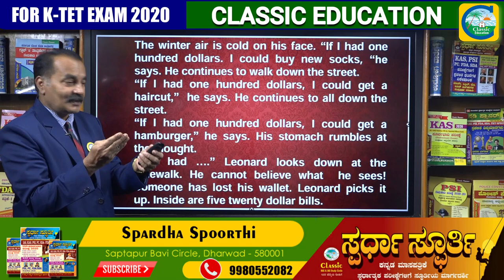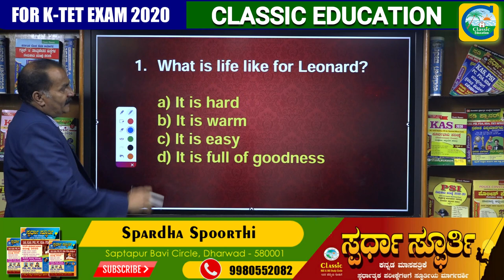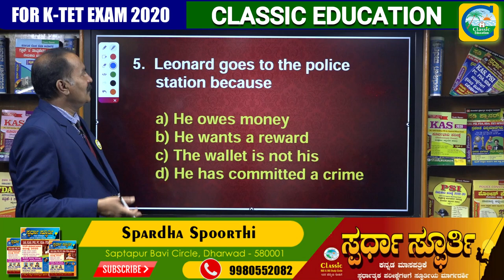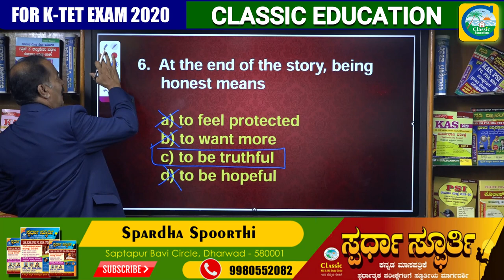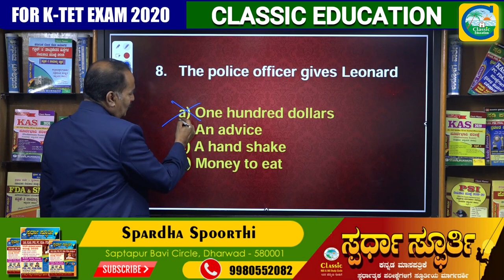ಕರ್ನಾಟಕ ಶಿಕ್ಷಕರ ಅರ್ಹತಾ ಪರೀಕ್ಷೆ-2020||K-TET EXAM||COMPREHENSION||Classic Education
Karnataka TET 2020: The admit card for Karnataka TET 2020 has been released at the official website, schooleducation.kar.nic.in. Centralized Admission Cell (CAC) is all set to conduct the KARTET 2020 on October 04, 2020. Therefore, candidates must be well prepared and download the KARTET admit card 2020. The KARTET 2020 shall be conducted to determine the eligibility of applicants to apply for the various recruitment of elementary teachers in the Karnataka state. Read this article to know more about the current status of Karnataka TET 2020 and other related details.